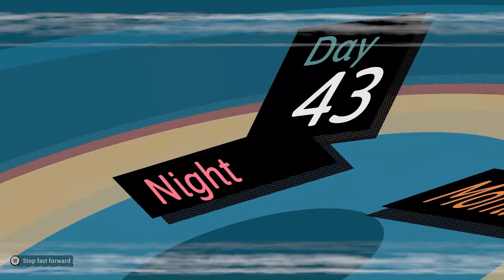Snowy Summit, Windsbraut's Treetop - Dungeons Of Hinterberg - Playthrough Part 9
Join me, TheNameIsNyx, as I venture into the snow-capped peak of Windsbraut's Treetop in Dungeons of Hinterberg, a mesmerizing action RPG available on Xbox and Game Pass. In this playthrough part 9, I'll be sharing my tips and strategies for navigating the treacherous terrain and uncovering the secrets hidden within the dungeons. As we explore the frozen landscape, I'll provide a comprehensive guide on how to overcome the challenges that lie ahead, making this walkthrough a must-watch for anyone looking to conquer Windsbraut's Treetop. With its immersive gameplay and rich storyline, Dungeons of Hinterberg is a dungeon crawler that will keep you on the edge of your seat. So, if you're considering buying the game or want to know what to expect before diving in, this video is for you. Let's embark on this thrilling adventure together and uncover the wonders of Hinterberg!

Welcome to Hinterberg, a new tourist hotspot in the idyllic Austrian Alps! You play as Luisa, a burnt-out law trainee taking a break from her fast-paced corporate life to conquer the Dungeons of Hinterberg. There are plenty of dungeons to find and adventures to be had in Hinterberg – will Luisa be sent packing on her first day, or remain to become a Master Slayer? Only one way to find out…
Snowboard down a glacier, zipline through the forest, climb a mountain, or have a coffee by the lake... There's no shortage of places to discover while you're out looking for your next dungeon!
Monsters lurk around every corner in Hinterberg, and your sword and magic skills are essential for keeping them at bay. Harness the wind, conjure a snowboard out of thin air, or freeze your enemies in a jelly block!
Braving a dungeon requires more than just cutting-edge sports gear and a good sword arm: Hinterberg's dungeons are full of puzzles that will surprise and challenge you. Use your head, your magic skills, and every trick in the book to solve them!
Spend your nights forging friendships with the locals and other adventurers! Some of them will help you get stronger or teach you new tricks, others are just here for excitement and selfies... But good relationships don't just make your stay more memorable - they're the key to becoming a better slayer!